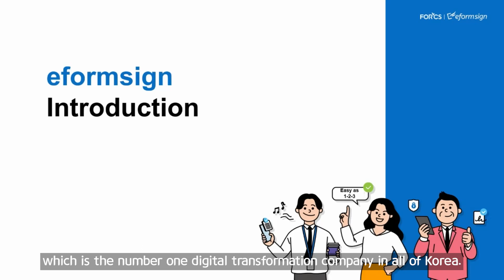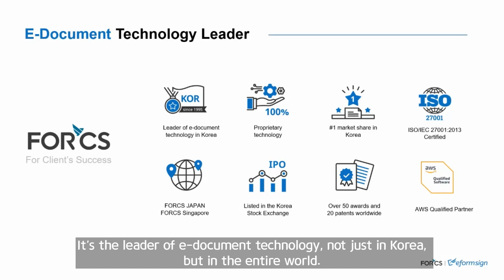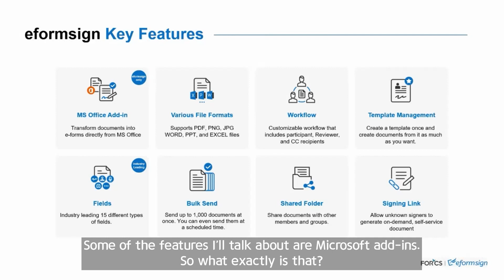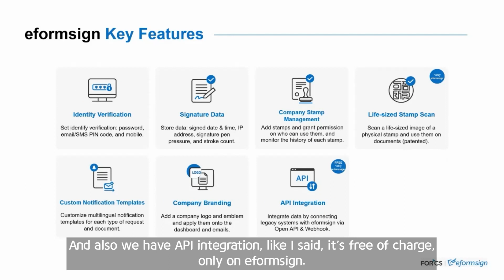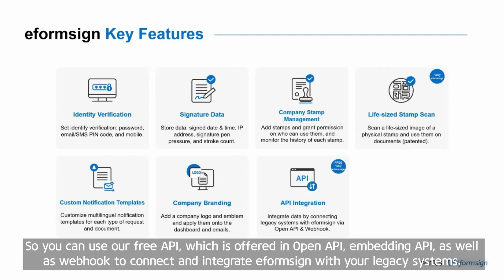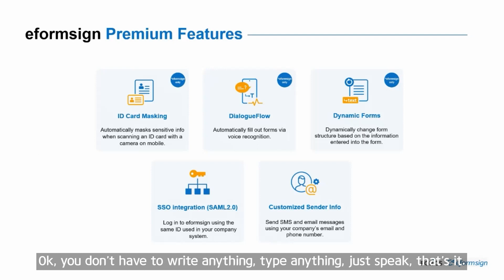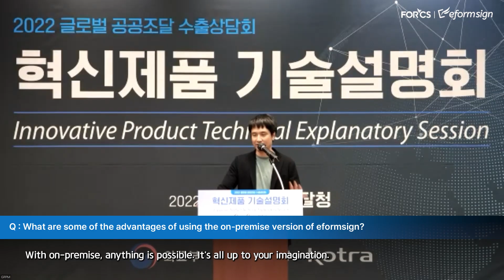2022 Innovative Product Technical Explanatory Session at 2022 GPPM : eformsign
You can meet Korea’s latest cutting-edge products and technologies selected as innovative and remarkable by the Korean government.

Let’s invite the speaker from FORCS.